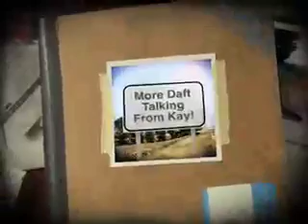Moving On Out... Moving On Up! -- Outta The Window (A Bit)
Just the second part of an earlier video (the update!)